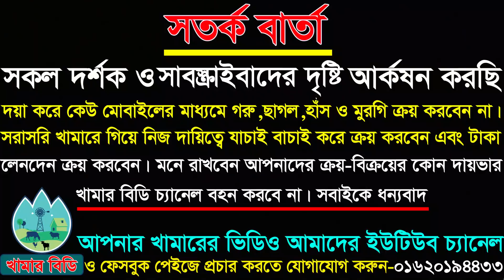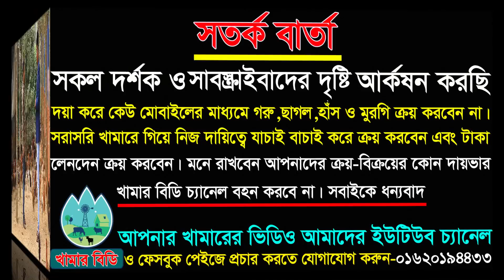পাহাড়ি হিলী মুরগির খামার। হিলী মুরগি পালন পদ্ধতি ও লাভ লস জানুন বিস্তারিত hili murgi palon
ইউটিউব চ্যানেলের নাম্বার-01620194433